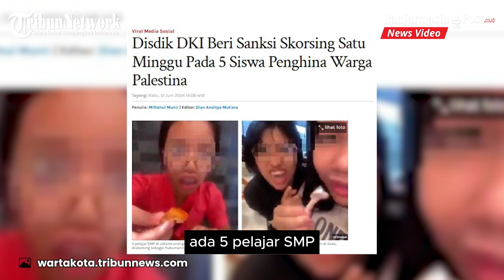Lima Siswi SMP yang Mengejek Warga Palestina Diberi Sanksi Skorsing Selama Satu Minggu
BANJARMASINPOST.CO.ID - Dinas Pendidikan DKI Jakarta tidak memberikan sanksi pemecatan kepada lima pelajar SMP di Jakarta yang makan direstoran siap saji menghina warga Palestina, beberapa waktu lalu.

Plt Kepala Dinas Pendidikan DKI, Budi Awaluddin mengatakan, ada lima pelajar SMP hina Palestina dari empat sekolah berbeda diberikan sanksi skorsing selama satu minggu.

"Siswa tersebut saat ini hanya wajib lapor ke guru Bimbingan Konseling (BK) di sekolahnya," kata Budi, Rabu (12/6/2024).

Budi mengaku, pihaknya sudah memanggil para siswa yang ada divideo tersebut termasuk yang merekamnya untuk diklarifikasi.

Selama proses klarifikasi, kata Budi Dinas Pendidikan DKI diampingi oleh aparat kepolisian, KPAI, Kementerian Agama dan Kementerian Pemberdayaan Anak Perempuan.(wartakota/tribunnews)

Program: News Update
Host: Siti Khadijah
Editor: Nata Prima
Uploader: Nata Prima